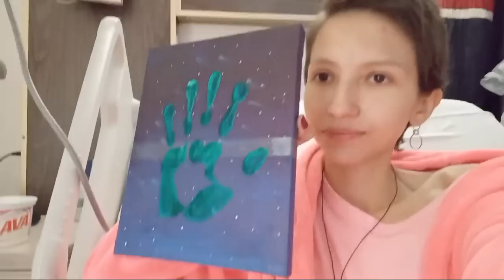Acompañanos a pintar 🖌 + EN EL HOSPITAL 🏥 OTRA VEZ 😪